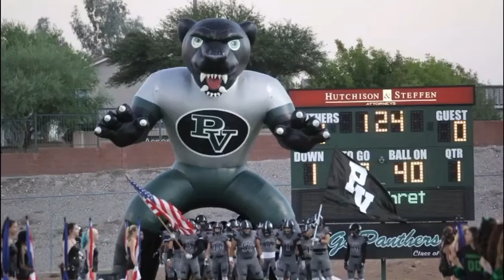Palo Verde football 2016